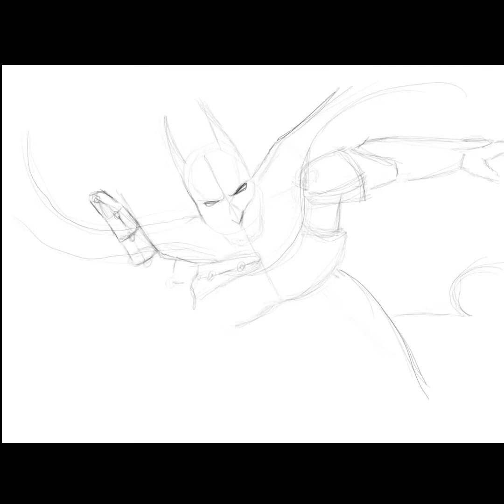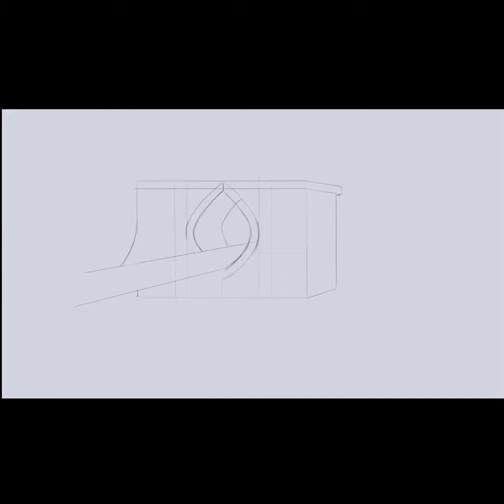Batman Arkham with Procreate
Drawing Batman with procreate black work